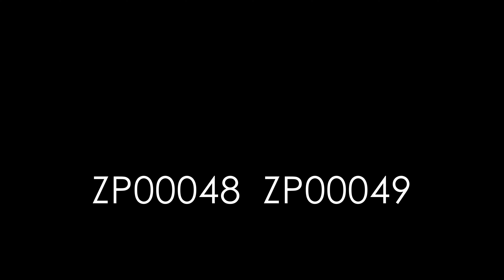ZP00048 ZP00049 L'étang de la Comtesse Sanchey 88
Petite compilation de mes rushs effectués à l'étang de la Comtesse sur la commune de Sanchey , dans le département des Vosges. 88 le 05 juin 2023

Remarques :
1/scénario S1 sans restriction de vol cat ouverte. mais l'étang est une zone protégée à respecter !

 2/Le réseau RTBA  est distant et parallèle à l'étang Mais attention parfois des avions militaires passent au dessus de ce site !
Gêné par la canopée pour surveiller l'environnement aérien j'ai préféré ne pas trop la dépasser (30m) ; et j'ai bien fait !
un mirage III est passé au dessus de moi , 20 m au dessus des arbres ! alors que mon drone était à 100 mètres  devant moi.

 Rappel : L'information prévisionnelle AZBA ne se substitue pas aux informations diffusées via les NOTAM, SUP AIP et AIP. En dehors des créneaux d'activité du réseau RTBA, des appareils civils ou militaires peuvent y voler en basse altitude.